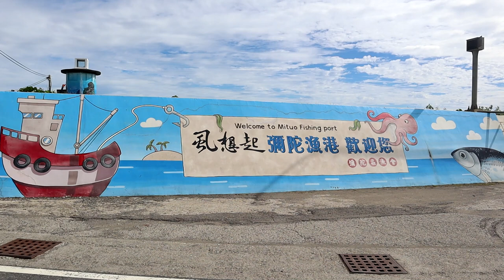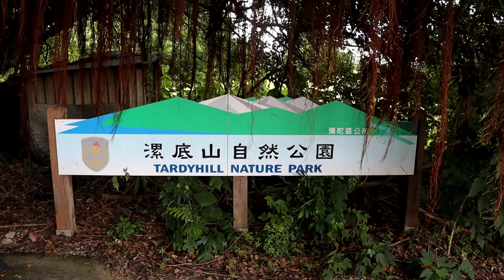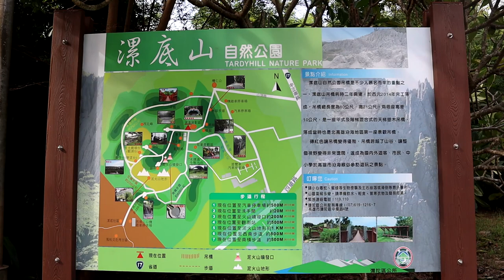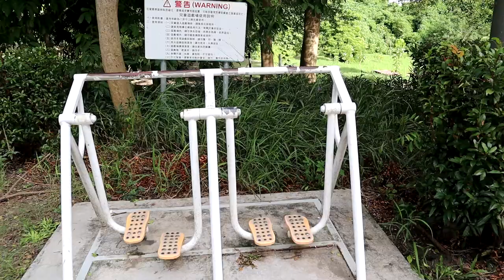彌陀港&漯底泥火山&龍磬公園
泥火山地形很酷，但聽說寸草不生